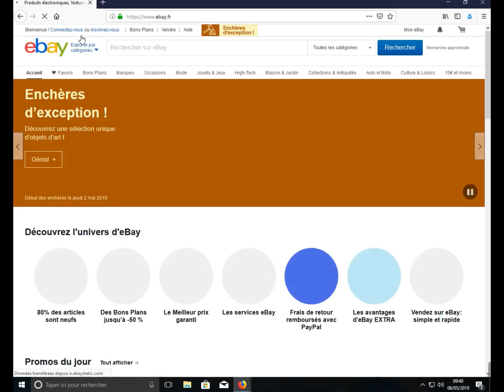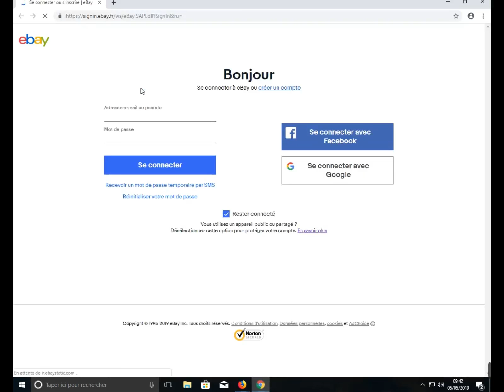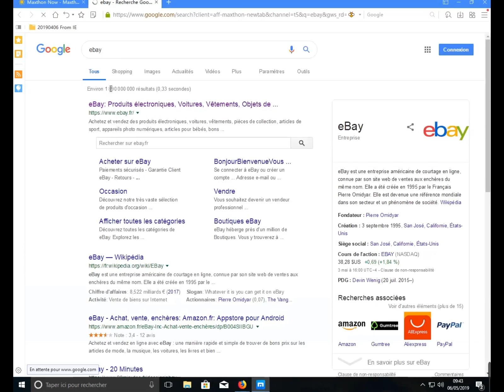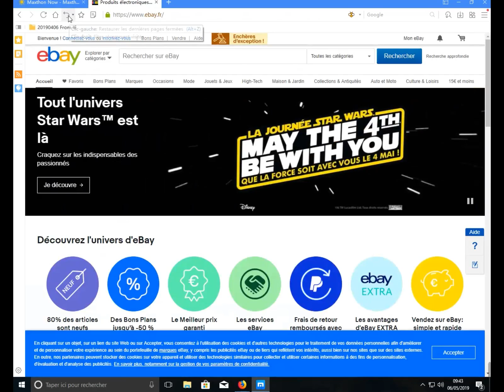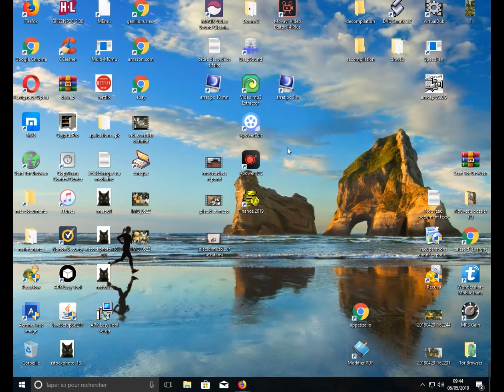Pourquoi ne faut il pas mémoriser ses mots de passe dans vos navigateurs ?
Vous avez oublié ou perdu votre mot de passe ? Pas de panique !

Découvrez comment les récupérer dans vos navigateurs.

Ca reste valable pour tous les navigateurs existants.